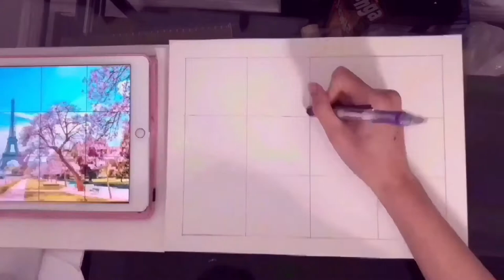Pencil Drawing with the 9-grids trick - Eiffel Tower, Paris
Considering whether to color it or not, since I'm not really good at using water-color atm.